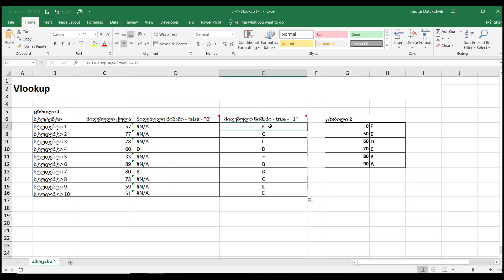1წუთიექსელთან - Vlookup ფუნქცია ექსელში